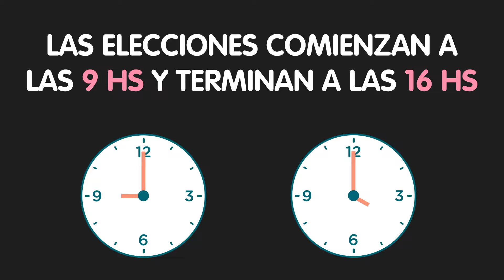¿No sabes como votar en el PP Huanguelén?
Acá te dejamos las indicaciones de donde, cuando, quienes y cómo pueden votar en la localidad de Huanguelén el Presupuesto Participativo éste Domingo 16 de Julio.